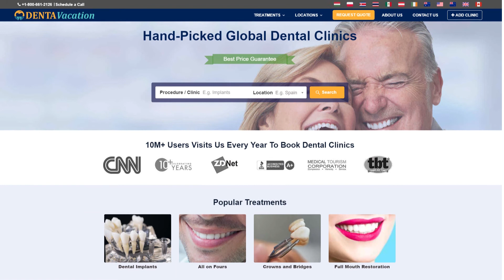Dental Implant Procedure Video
Dental Implants are a brilliant option to restore a tooth root. The 3-piece implant system consists of a Screw, to replace the tooth root; a Cap, to replace the visible tooth crown, and an abutment to connect the two.

This Implant, when used singly can restore one Tooth. Some modified techniques allow replacing of multiple teeth with less number of implants too. This may be replacing three teeth with two Implants using a bridge in place of Crown or a full mouth restoration using all-on-4/6/8 implants per jaw.

Getting Implants can be expensive in locations like the U.S.A. or Canada, thus many patients choose to get implants abroad. We, at DentaVacation help people to choose a dental facility abroad by suggesting the best, handpicked clinics at a chosen location. This allows them to save on treatment costs and also brings along a vacation!